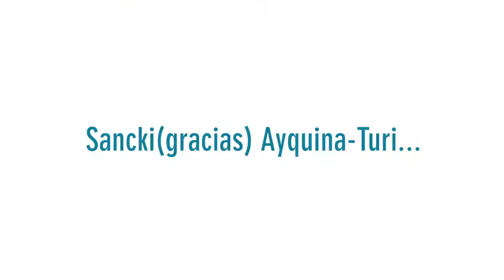Video Conservación Preventiva Viviendas Turi 2021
Queridas comunidades de Chiu Chiu, Lasana, Caspana y Ayquina Turi. Compartimos video de segunda conservación lograda por programa en curso, Conservación Preventiva Viviendas Lasana 2021. Agradecemos especialmente a la comunidad e Lasana por su apoyo y entusiasmo.